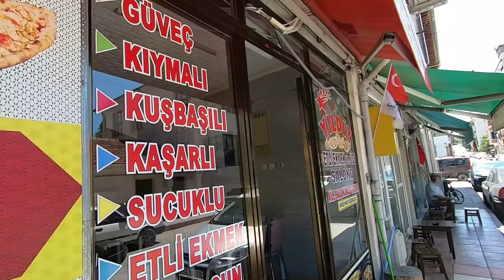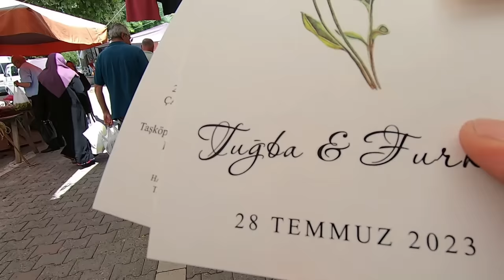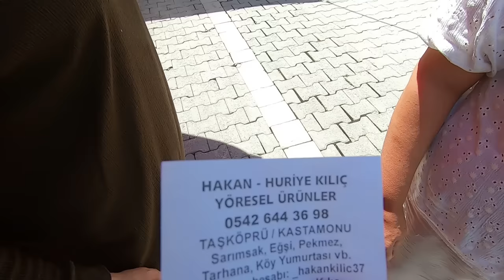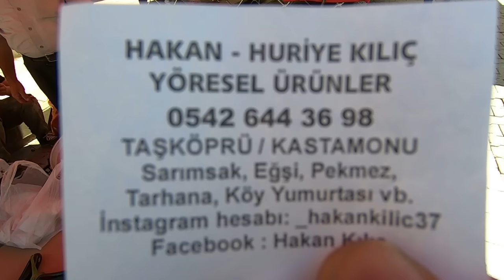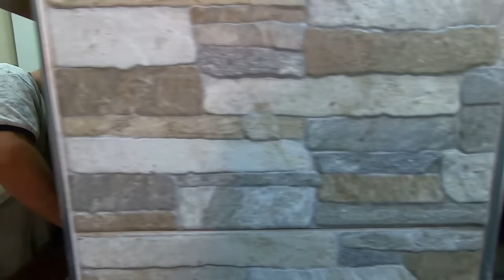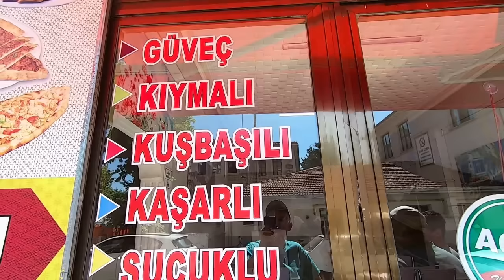Baldız Bacanak gelmiş öğlen yemeği dolu dolu vlog Taşköprü Salı pazarı